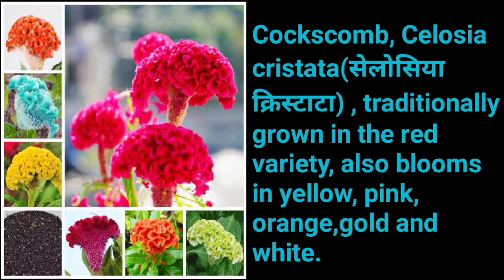Cockscomb /Celosia Flower-Full Information